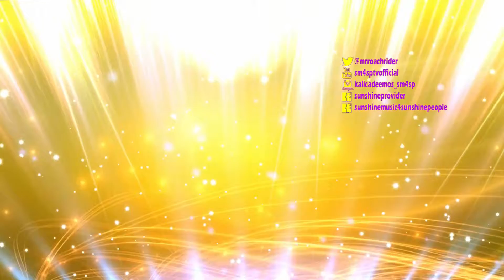SM4SP TV @ SOUTHPORT WEEKENDER #52 - RHEMI & HANLEI LIVE INSIDE THE SUNCEBEAT DOME - VIEW IN FULL HD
SM4SP TV @ SOUTHPORT WEEKENDER #52 - THE FINALE - RHEMI & HANLEI LIVE INSIDE THE SUNCEBEAT DOME @ BUTLINS - MINEHEAD - UK